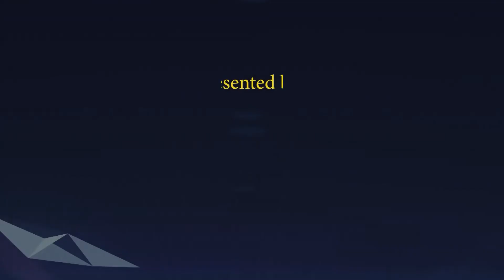Aaj ki Murli se...26-08-2022 by BK Asha Didi from Om Shanti Retreat Centre, Delhi-NCR